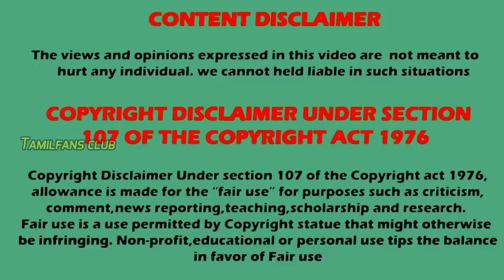🔥Kiara returns | Iniya iru malargal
CREDITS : Zee tv and Montager tv